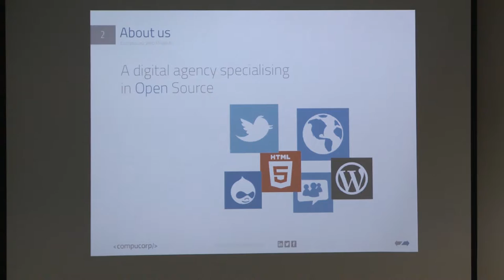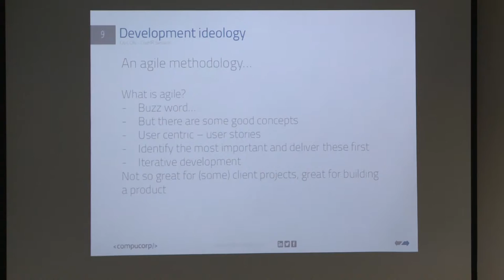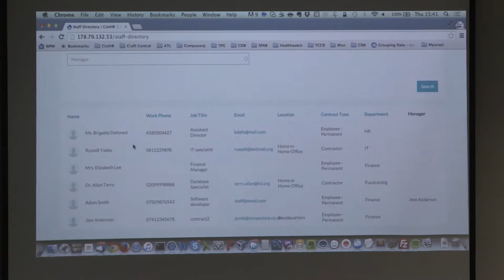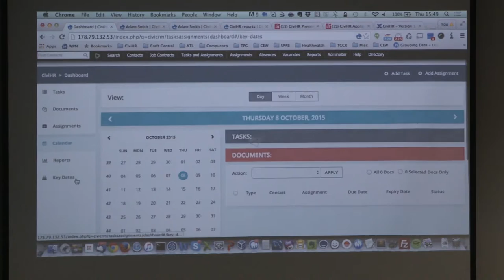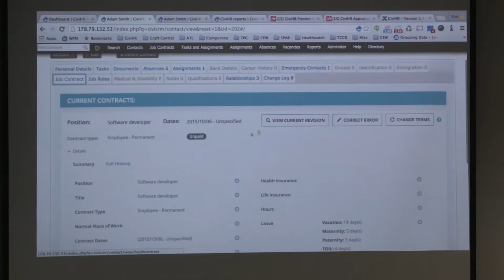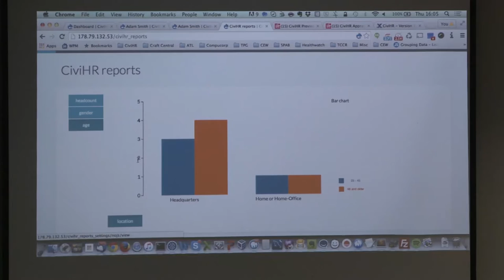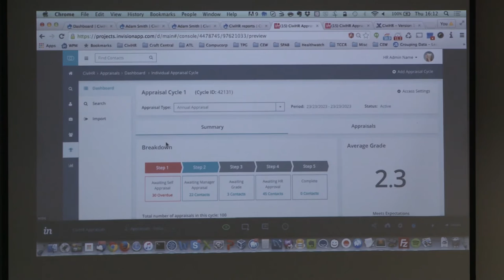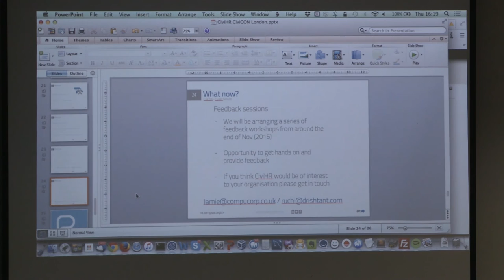CiviHR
Speaker(s): Jamie Novick

The CiviHR project has been running at full steam for the past 9 months, working up to a planned full product launch in late 2015. Version 1.6 beta will be available soon after CiviCON London, where you can get a first hands on with the latest development version. The session will cover a first look at the new features in v1.5, a walk through of whats planned for v1.6 and some details of the longer term roadmap.
For those who are finding HR a headache for their organisation, or are already considering CiviHR, or just plain want to know what all the fuss is about, this is the session for you!

V1.5 - Walkthrough

- The self service portal
Staff now have a self service portal where they can login to request leave, report sickness, update their details, search the staff directory and much more.

- Job contract histories
The Job contracts module has been updated to have a full audit history, support for term changes to have effective dates in the past or future and an improved user interface.

- Tasks and assignments
Tasks and assignments have been given a complete overhaul with a completely new task management extension which sits on top of the existing CiviCRM activity structure.

And details of version 1.5 here (including wireframes and user stories)